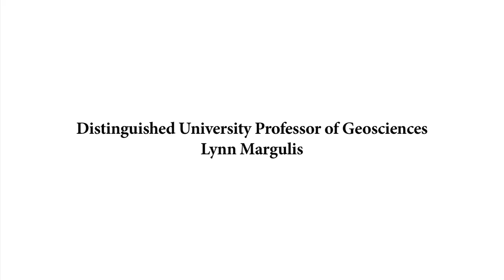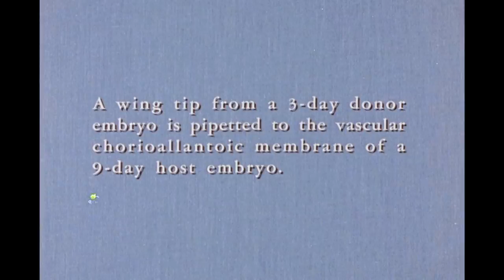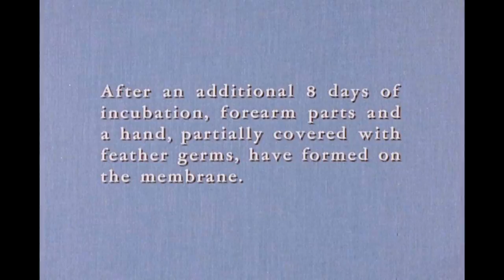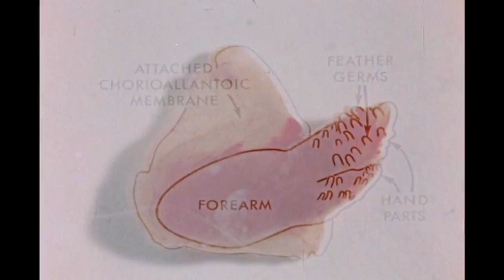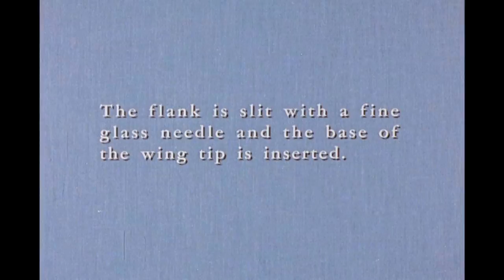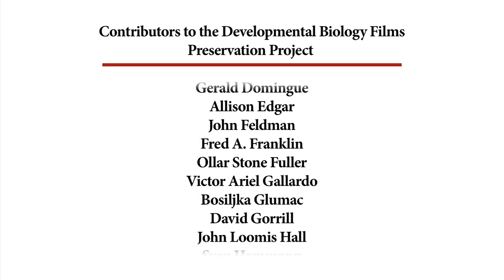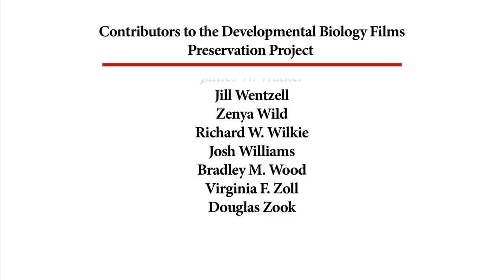35. Experiments on the Chick Embryo: Grafting Limb Buds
A wing bud can be added to an embryo producing an additional wing.

Biologists:  Mary Gasseling Lange and John W. Saunders, Jr., State University of New York Albany

CREDITS
Photographers – Edward T. Joyce and Peter Yanover